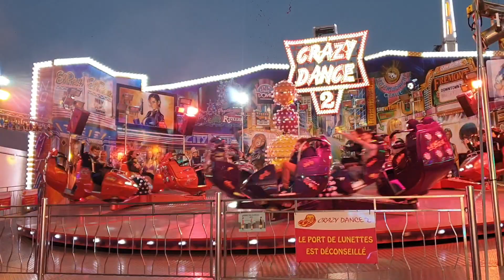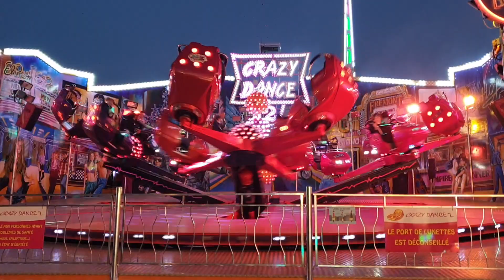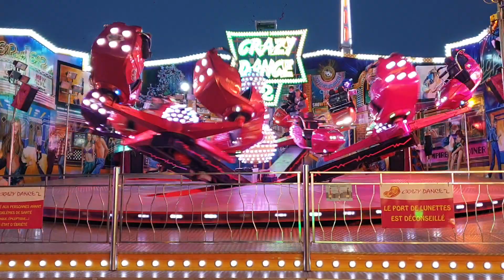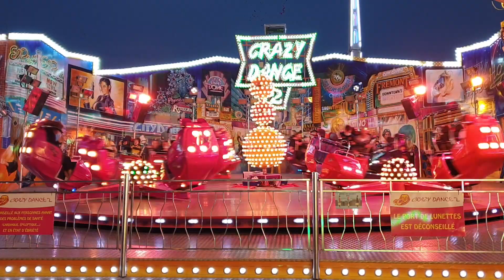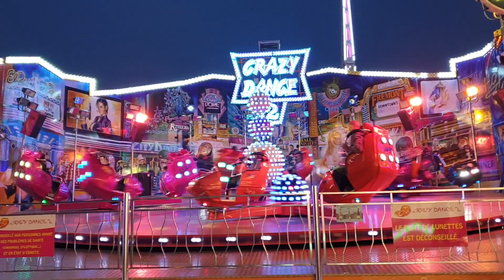crazy dance 2 début de soirée foire st Michel le havre